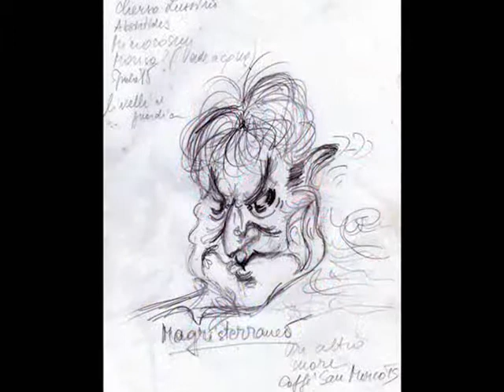CLAUDIO MAGRIS in caricatura - Disegni di Lorella Fermo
CLAUDIO MAGRIS in caricatura
Disegni di Lorella Fermo
Aprile 2019